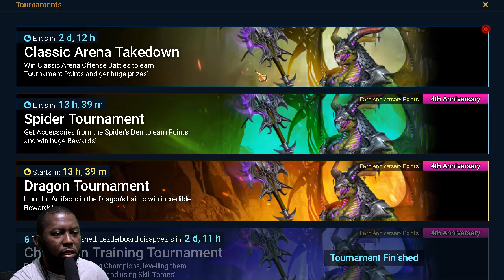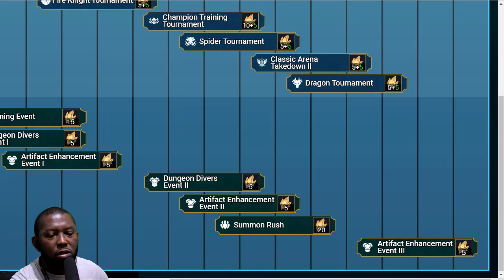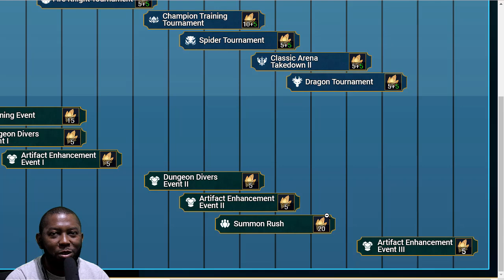F2P Day 201: Last chance to FAIL Pythion Fusion | Raid: Shadow Legends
The Pythion fusion is already in the bag for most players of Raid: Shadow Legends including the noob2pro but we still need to keep an eye out for the last event and tournament coming up.

The noob2pro cannot wait to move on to greater things.